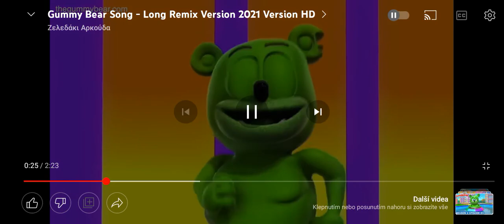Gummy bear Song HD video 2021